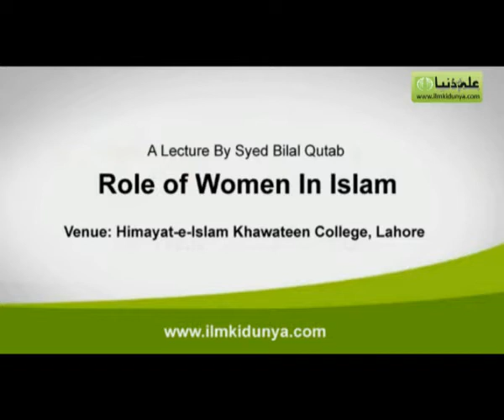Role of Women in Islam by Syed Bilal Qutab Part 2 of 2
Syed Bilal Qutab delivered lecture in role of women in Islam at Himayat e Islam Khawateen College Lahore in collaboration with ilmkidunya.com. For more videos